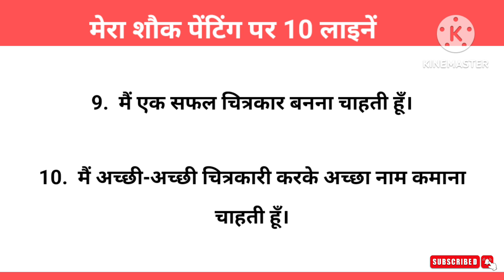10 Lines on My Hobby |10 Lines on My Hobby Painting in Hindi|मेरा शौक (पेंटिंग) पर 10 हिन्दी लाइनें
10 Lines English Essay

10 Lines Hindi Essay

10 Lines on my hobby, 10 Lines on my hobby painting, Meri hobby painting par 10 Lines ,  मेरा शौक  पर 10 लाइनें

Category - Education